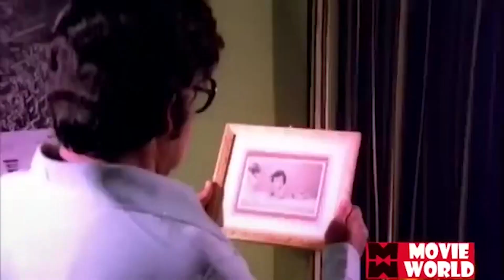Ithaanu Jeevitha Vidyaalayam | Rajaneegandhi (1980) | Yusufali Kechery | G.Devarajan | K.J.Yesudas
ITHANU JEEVITHA VIDYAALAYAM.
Film : Rajaneegandhi (1980)
Lyrics : Yusufali Kechery
Singer : K.J.Yesudas

|| ANTI-PIRACY WARNING ||

*COPYRIGHT PROTECTED*